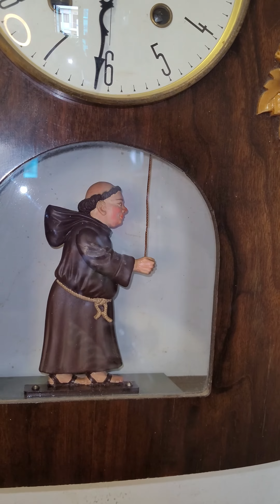đồng hồ thầy tu FFR - 108Q - 0904634463